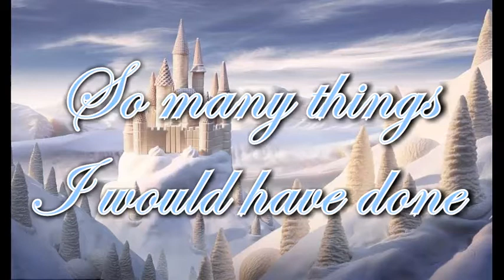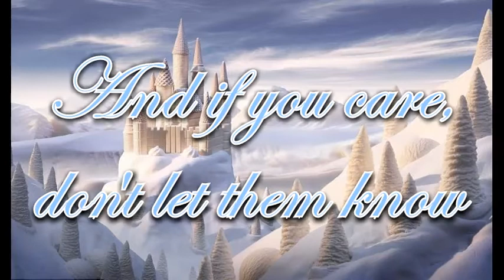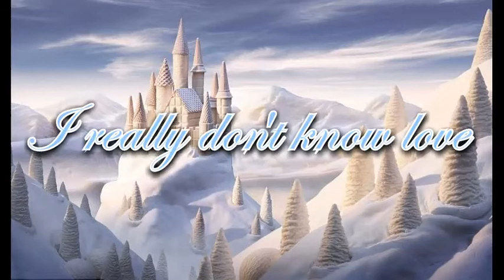Amy Lee and Paula Cole - Both Sides Now - Lyrics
This is my 3rd duet video in a row so far :P I absolutely LOVED this performance, Paula Cole's voice is amazing and Amy Lee's voice blends so well with Paula's :) Enjoy!